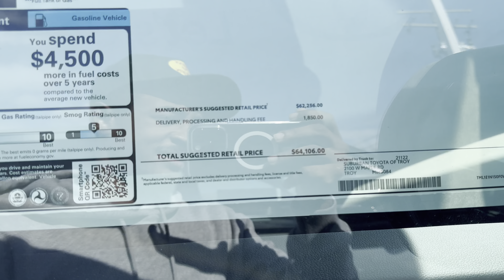Should I Buy The 2024 Toyota Tundra